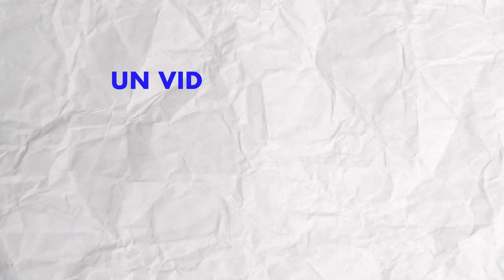Diario di bordo: L'INFALLIBILE TECNICA PER SCOFIGGERE LE PAURE • SNAKE ep.91🐍